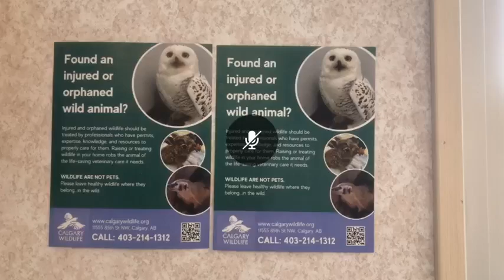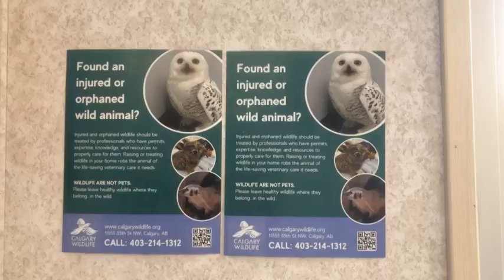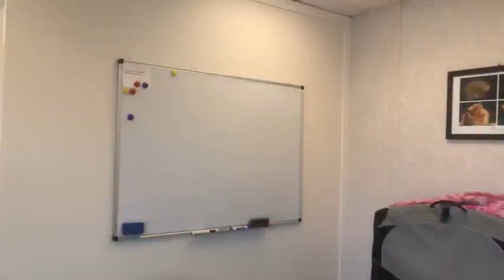Baby White Tailed Prairie Hares Baby Shower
Check out our final baby shower of 2024 for some teeny tiny white-tailed prairie hares. In our busy season, we take in roughly 6-7 times more patients than in the slow season, between 15-35 animals a day!  To cover the cost of their food and medications, we hold annual baby showers to raise funds.
for full information.